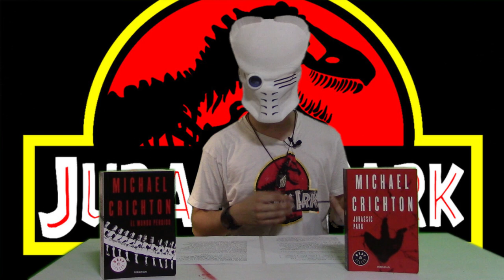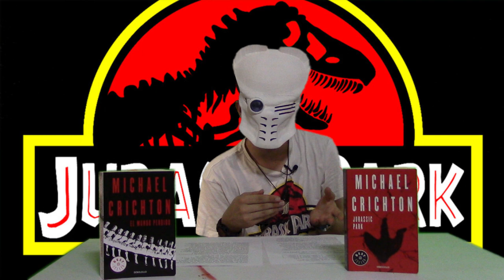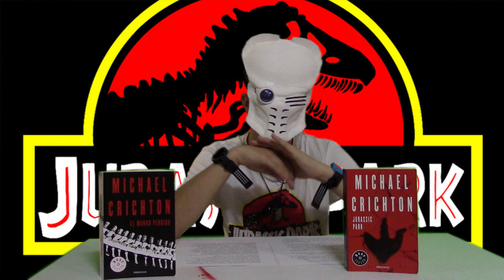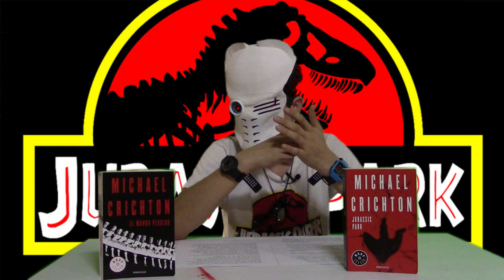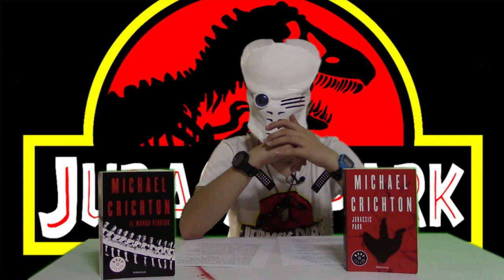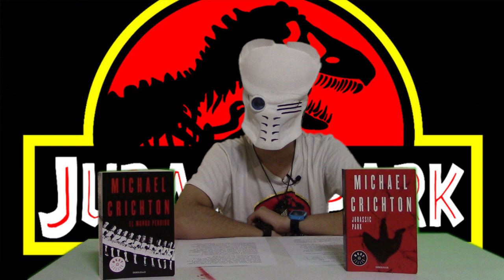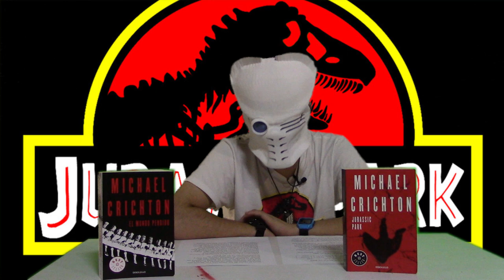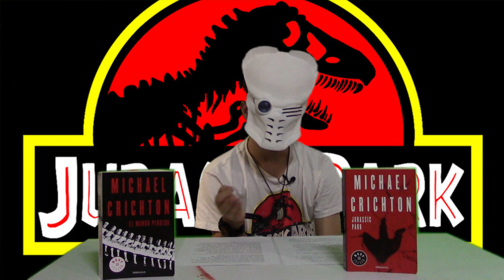Comparativa Libro vs Peli Jurassic Park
hoy os traigo un video que es peligroso de hacer pero aun asi lo hago y agradeceria apoyo ya que le he puesto mucho esfuerzo en este video